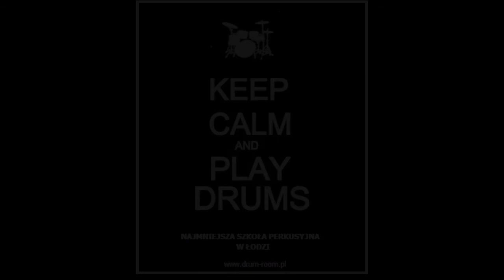Formacja Nieżywych Schabuff - "Żółty rower" - drum cover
Drum cover utworu pt. "Żółty rower" Formacji Nieżywych Schabuff.  Najmniejsza Szkoła Perkusyjna w Łodzi, Wojtek Andrzejewski